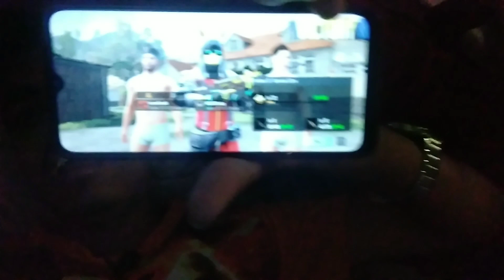new vlog🤗 masti ke sath 😁 and content laky 😂🤣